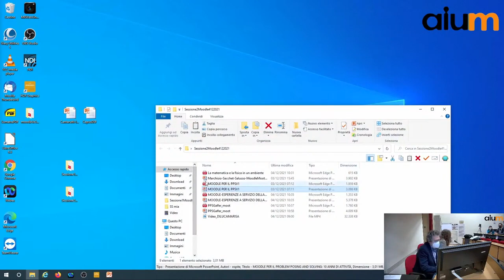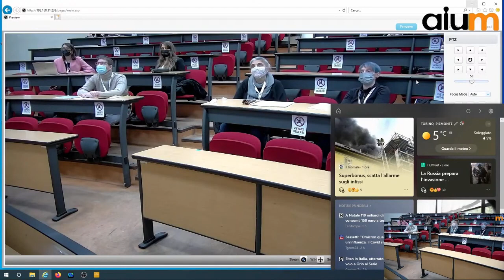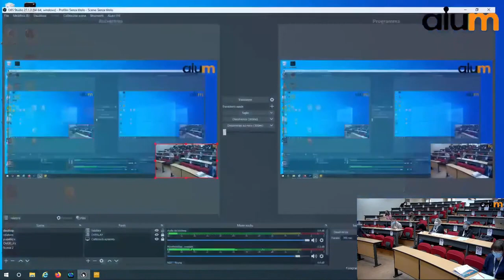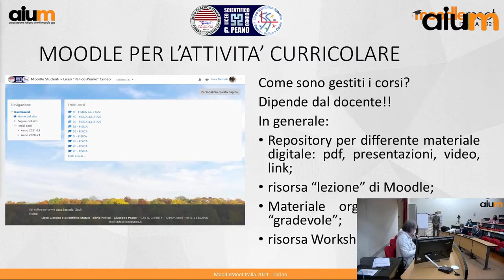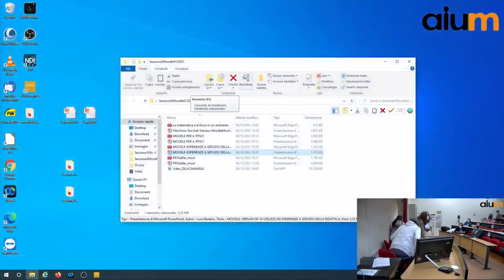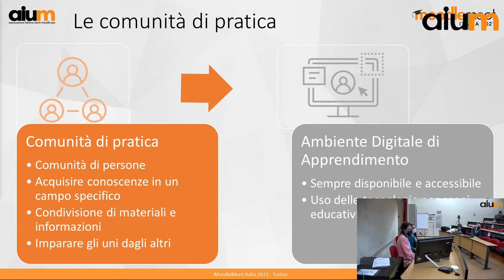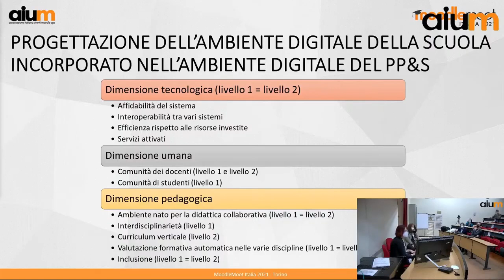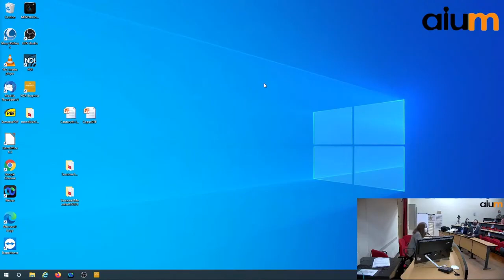MoodleMoot Italia 2021 - Sessione D2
00:00:00 Introduzione (Marina Marchisio)
00:04:06 Moodle per il problem posing and solving: 10 anni di attività (Claudio Pardini)
00:17:53 Creare un mood(le) positivo per l’apprendimento asincrono: esperienze e buone pratiche all’università di torino nell’insegnamento online della matematica (Matteo Sacchet)
00:38:26 Corsi on-line su piattaforma Moodle sugli aspetti avanzati delle discipline di Fisica e Scienze (Anna Brancaccio)
00:55:55 Moodle: Versatilità di utilizzo ed esperienze a servizio della didattica (Luca Basteris, Mirko Biagioli, Maria Cristina Daperno)
01:20:52 Io, noi, organizzazione: Un percorso formativo immersivo per il personale di unito (Maria Ferraioli)
01:35:26 Comunità di pratica in un ambiente digitale per apprendere la matematica e la fisica (Alice Barana, Francesca Casasso)
01:47:10 Una piattaforma Moodle integrata per tutta la scuola incorporata nel progetto nazionale PP&S (Cecilia Fissore)
02:00:31 Insegnare ed apprendere l'informatica con Moodle all'interno del progetto ministeriale PP&S (Marisa Di Luca)